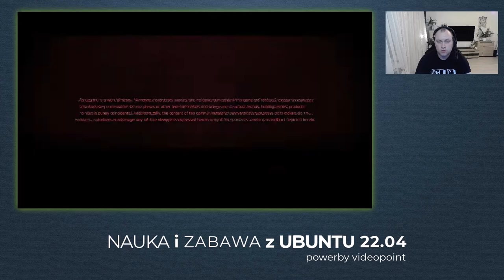Wkrocz w świat informatyki z UBUNTU!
Jesteś osobą, która wkracza dopiero w świat informatyki? Dobrze trafiłeś! Proponowany kurs przedstawi Ci podstawowe umiejętności i wiedzę, bez których nie sposób pójść dalej. A wszystko podane zostało w przystępnej, nieskomplikowanej formie - to kurs dla każdego!

Żądny wiedzy?